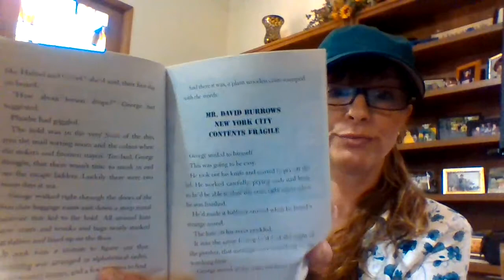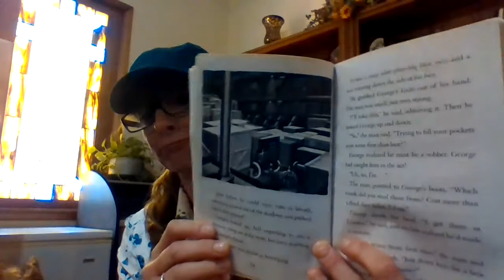Quarantine Read Aloud Series: Chapter 7 & 8 "I Survived The Sinking of the Titanic, 1912"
Quarantine Read Aloud Series: Chapter 7 & 8 "I Survived The Sinking of the Titanic, 1912" by Lauren Tarshis.